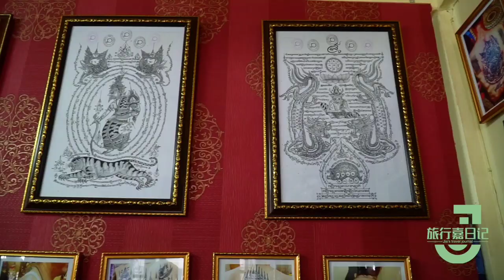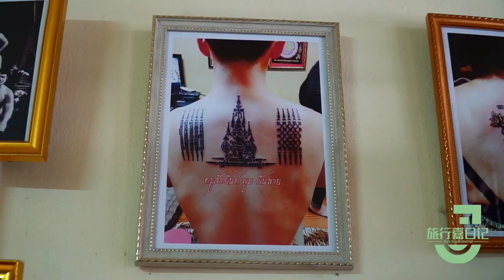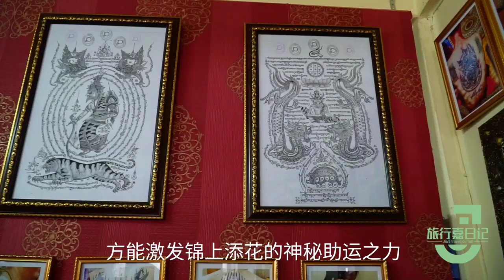实拍泰国神秘刺符，相传被大师加持后刀枪不入，祖传人缘油是关键【旅行嘉日记】